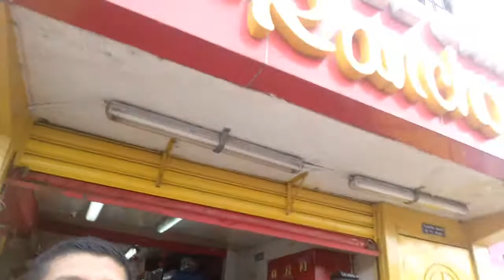Activación para Empresas # 2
Arturo Ramos Galarza animando Promociones y Activaciones  en Supermercados de Carnes el Rancho,  sucursal La Florida de Guayaquil - Sábado 17 de Febrero del 2018 .